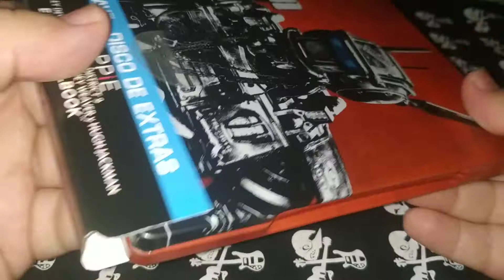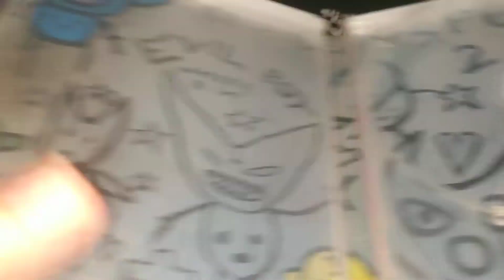CHAPPIE STEELBOOK UNBOXING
Neill Blomkamp (2015)